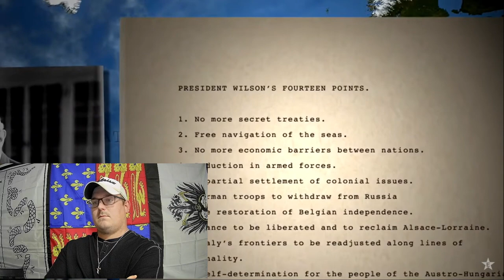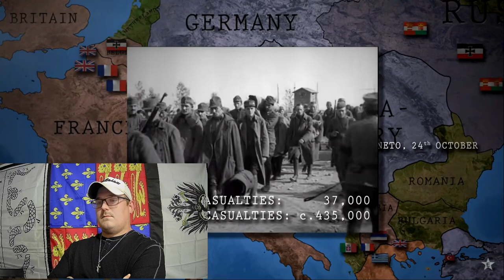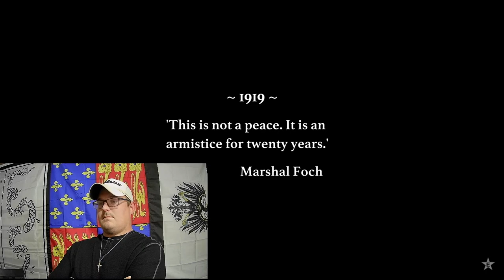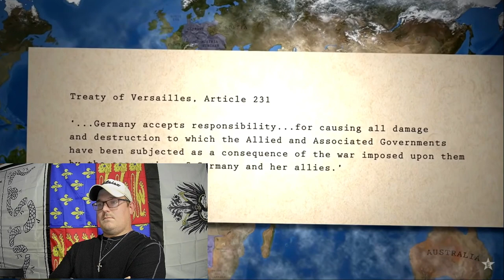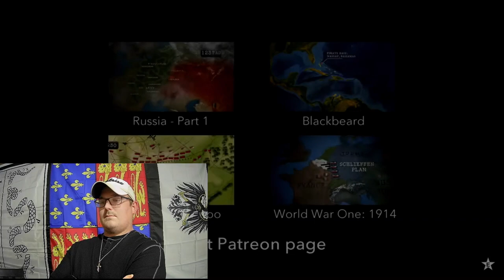Texan Reacts to Epic History's WW1-1918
RayceofHistory Reaction to Epic History TV's WW1 Series.

Go support Epic History TV for the great content.